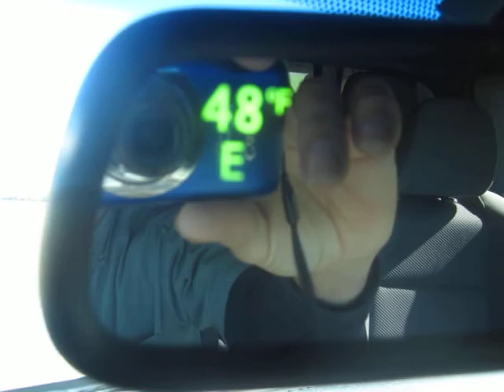Am I the Only Doomer Cheering On the AOC "Eat More Babies" Troll?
In this rant, I peel back a few more layers of the onion surrounding the AOC "eat more babies" troll, to find -- once again -- that Doomers are the only one who get the real cosmic joke.